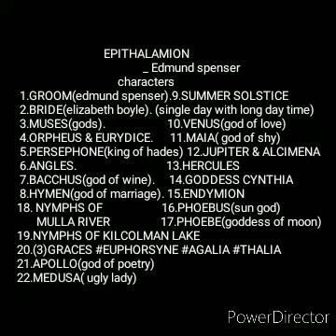Epithalamion by edmund spenser in tamil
you can get english litreature related poems,novels etc summary in tamil